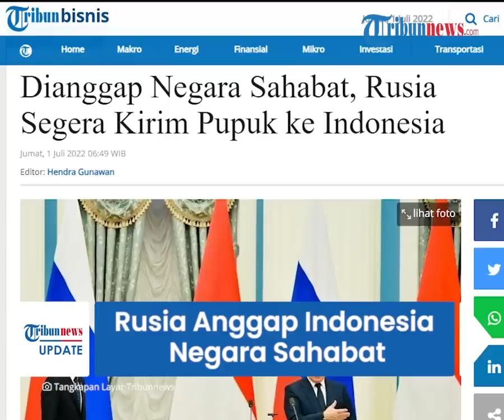Rusia Anggap Indonesia Negara Sahabat, Putin akan Segera Kirim Pupuk dan Bahan Baku Pertanian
TRIBUN-VIDEO.COM - Pertemuan antara Presiden Joko Widodo dengan Presiden Rusia Vladimir Putin membuahkan hasil.

Putin menyatakan siap memenuhi permintaan pupuk dunia, bahkan mengirimnya ke Indonesia.

Pernyataan itu disampaikan Putin seusai bertemu dengan Jokowi di Moskow pada Kamis (30/6/2022).

Putin mengatakan, negaranya akan kembali membuka ekspor pupuknya ke negara-negara sabahat.

Beberapa permintaan produsen pertanian yang akan dikirim yaitu nitrogen, fosfat, pupuk kalium dan bahan baku untuk produksi.

"Kami siap untuk sepenuhnya memenuhi permintaan produsen pertanian dari Indonesia dan negara-negara sahabat lainnya untuk nitrogen, fosfat, pupuk kalium dan bahan baku untuk produksi mereka," tegas pemimpin Rusia itu dilaporkan kantor berita TASS.

Putin menambahkan bahwa pihaknya berniat untuk terus menjalankan dengan baik komitmen kontrak pada pasokan bahan makanan dan pupuk.

Tak hanya itu, sumber daya energi dan barang-barang penting lainnya juga akan menjadi fokus Rusia.

Menurutnya, pemulihan rantai pasokan sangat penting dilakukan seusai barat menjatuhkan sanksinya kepada Rusia.

Sementara itu, Presiden Jokowi juga menyatakan siap untuk membantu komunikasi kedua negara dalam penyelesaian konflik.

Jokowi mengatakan, dirinya sudah menyampaikan pesan Presiden Zelensky untuk Putin.

Selain soal perdamaian dan kebutuhan pupuk, Jokowi  juga membahas soal kerjasama bilateral dengan Rusia di berbagai bidang.

Seperti investasi, perdagangan dan pariwisata.

Presiden Jokowi menekankan, keberadaan Indonesia dalam situasi ini tidak memiliki kepentingan apapun.

Indonesia hanya ingin perang segera usai dan distribusi pangan tak terganggu.

(Tribun-Video.com/Tribunnews.com)

Artikel ini telah tayang di Tribunnews.com dengan judul Dianggap Negara Sahabat, Rusia Segera Kirim Pupuk ke Indonesia,

Host: Tini Afshin
VP:Satria Yoga